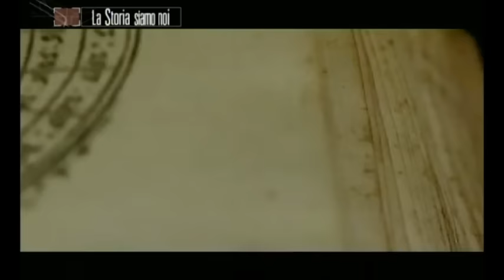Odifreddi da Minoli su Dan Brown 1/3